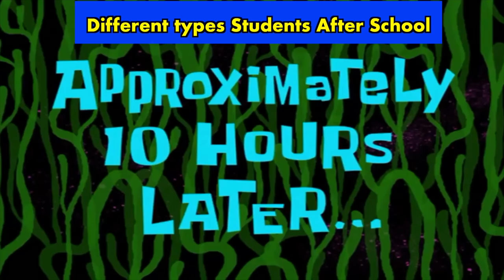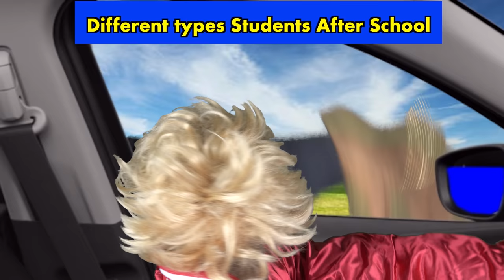Different types of Students After School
Abide in Me, and I in you. As the branch cannot bear fruit of itself, unless it abides in the vine, neither can you, unless you abide in Me.- John 15:4